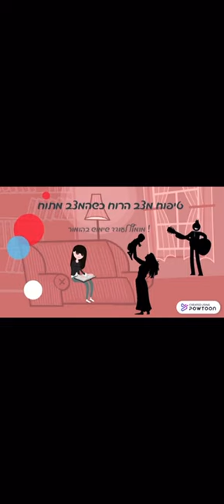שיח רגשי במצב חירום (צילום: עיריית חיפה)